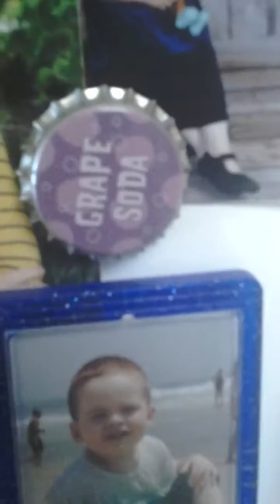First vlog. My poppops house.